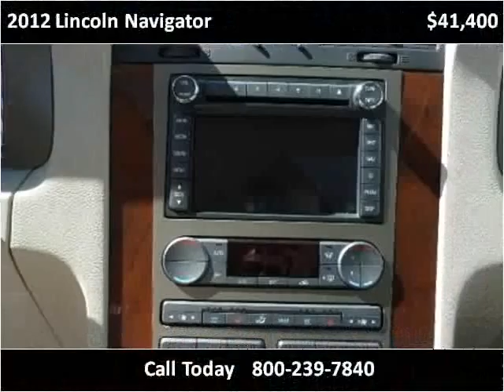2012 Lincoln Navigator Used Cars Great Bend KS